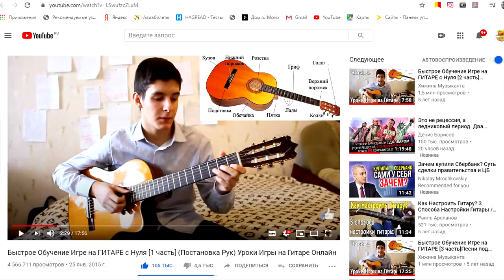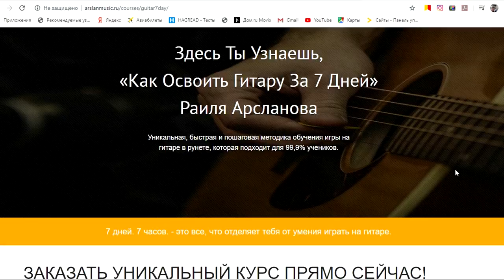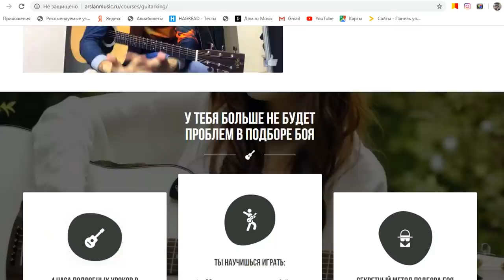БЫСТРОЕ ОБУЧЕНИЕ ИГРЕ НА ГИТАРЕ [5 часть] хиты на одной струне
БЫСТРОЕ ОБУЧЕНИЕ ИГРЕ НА ГИТАРЕ (5 часть) хиты на одной струне by Arslan (Раиль Арсланов). Уроки гитары с нуля
Хижина музыканта: уроки игры на гитаре

0:00 - Я знаю, что ничего не знаю
0:48 - 1 мелодия "КАЛИНКА"
02:07 - 2 мелодия "Руки Вверх - 18 вверх"
03:23 - 3 мелодия "Deep Purple - Smoke on the water"
07:06 - Видеокурсы по обучению игре на гитаре
07:36 - Как развивать пальцы на гитаре
08:28 - Полёт шмеля одним пальцем на 1 струне
10:05 - 4 мелодия "Звери - Просто такая сильная любовь"
10:50 - 5 мелодия "Жуки - Батарейка"
12:25 - Концовка